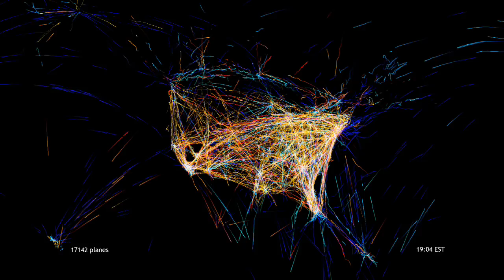Flight Patterns Color - HD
24 Hours of Flight Data